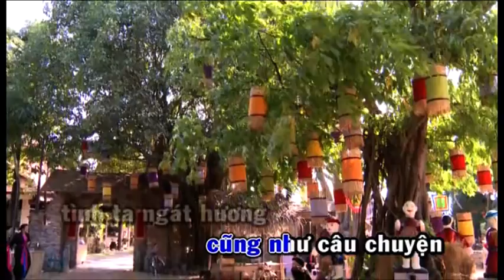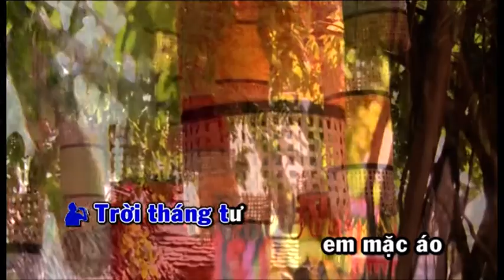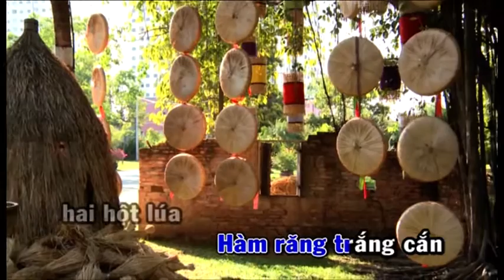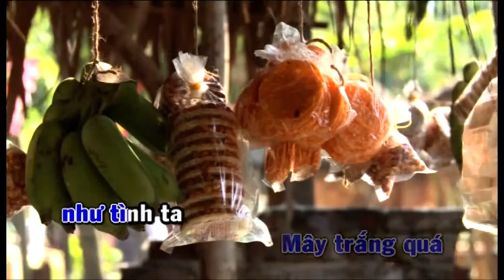Karaoke Tân Cổ - Hoa Tim Bằng Lăng A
♥ Cảm ơn quý vị đã ủng hộ Ca Cổ Cải Lương Coi Là Nghiền suốt thời gian qua.
🎸 Chúc quý vị nghe Tân Cổ, Ca Vọng Cổ Cải Lương Vui Vẻ!